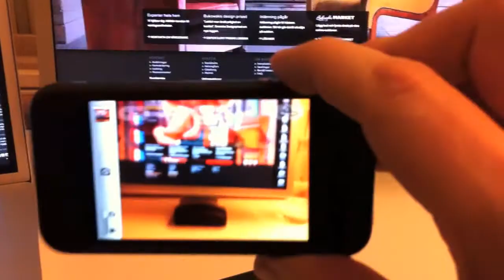iOS 5 photo remote using headphones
Using the headphones to the iPhone as a remote trigger for taking pictures.